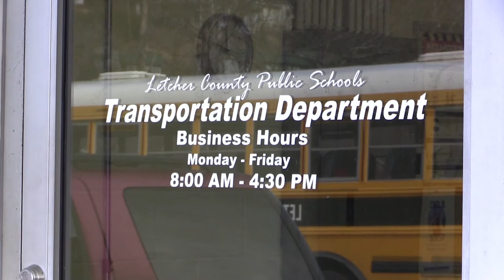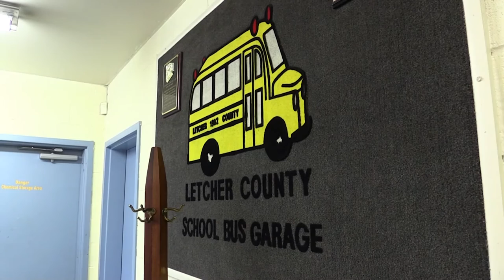Letcher Co. Schools to install speed recorders on buses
With school buses crossing over many of the region's roads in the mornings and evenings, it's inevitable that some of those buses will be reported to their respective school districts for improper driving. And in response to those types of reports, one local school district is working to monitor the speeds at which buses are driven. EKB News Reporter Chris Anderson has more.